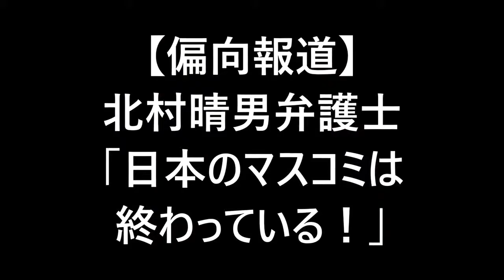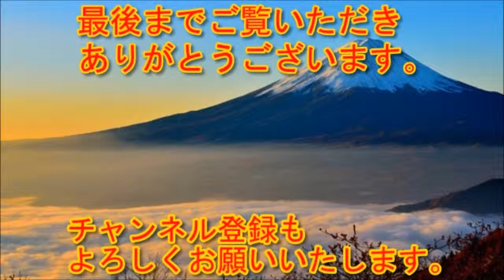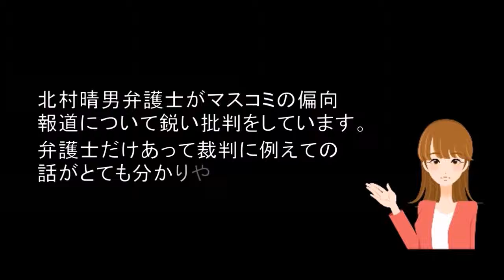【偏向報道】北村晴男弁護士、加計学園報道に言及「加戸守行証言を報じない日本のマスコミは終わっている！」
動画の速度は画面の下にある歯車マークを押すと調整可能です。

日中韓のニュースをお届け。 ↓ 【桜通信 お勧め.

【マスコミが報道しない真実】加戸守行、日本獣医師会の闇を暴露！「前川喜平は操り人形、黒幕は…諸悪の根源は北村直人」条件反射で安倍総.